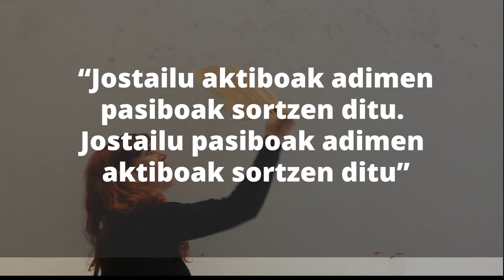ART ILUSIO_Teaser_EU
Kaleko arteak. Objektuen antzerkia. 2024rako aurreikusita zegoen Markeliñeren kaleko ikuskizun berria sortzeko prozesuaren aurkezpena.